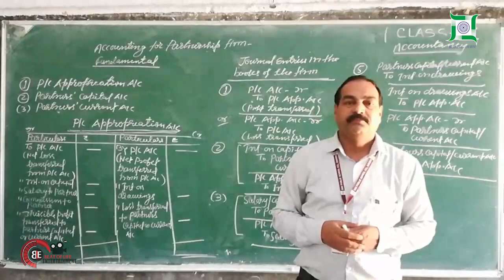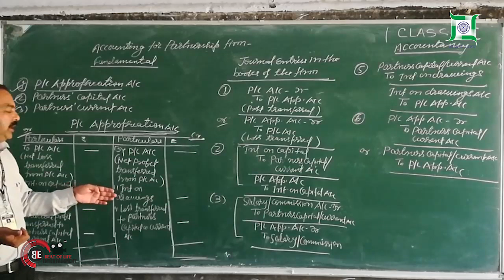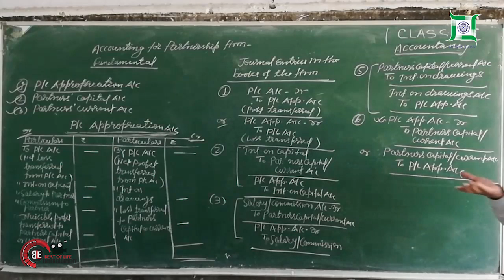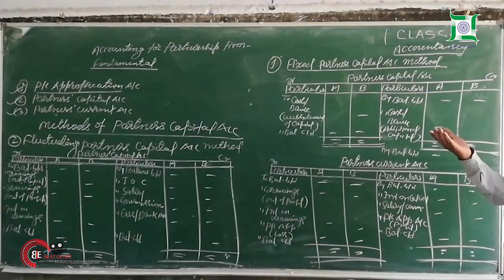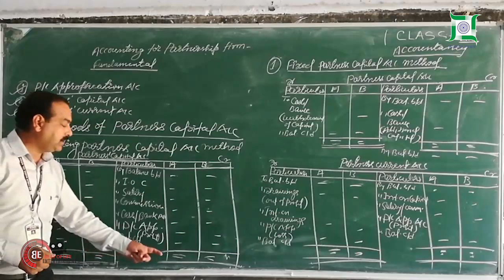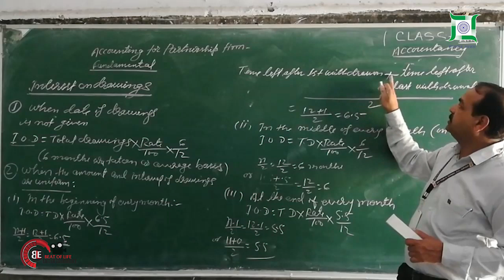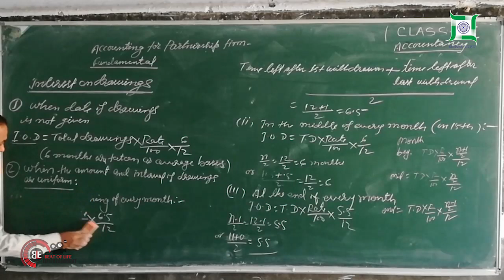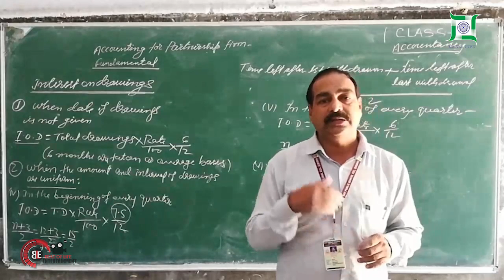Giridih Online Classes | Class 12th | Accountancy | Episode- 2